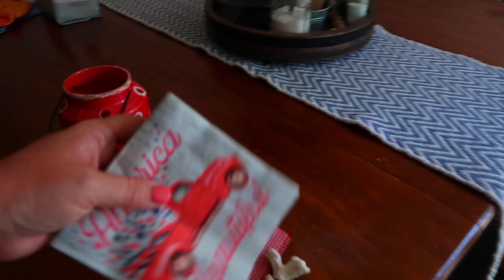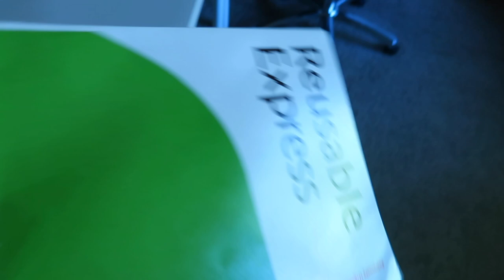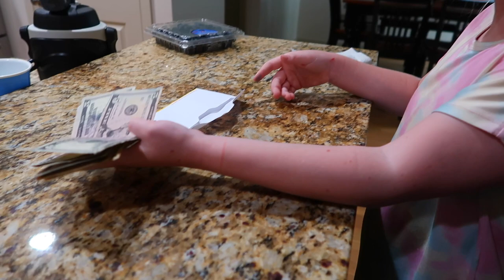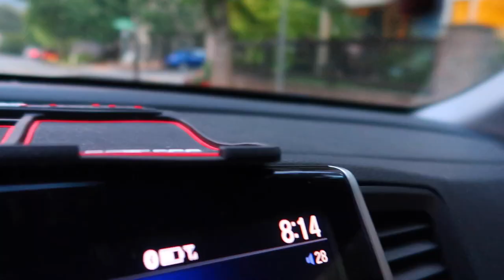PACKING AWAY SUMMER 2022 | SAYING GOODBYE TO SUMMER 2022 | SPEND OUR LAST SUMMER DAYS WITH US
AMAZON FAVORITES:

LUG TRAVEL BAG:

MICROFIBER BEACH (TRAVEL) TOWELS:

GoPro HERO9 BLACK CAMERA:

Canon PowerShot G7X Mark II Digital Camera:

Monitor Stand Riser Desk Organizer:

Bookshelf for Desktop Storage:

ART MARKER SET:

CURRENT PHONE CASE:

FETCH APP -2000 BONUS points w/ REFFERAL CODE:
5KKJA